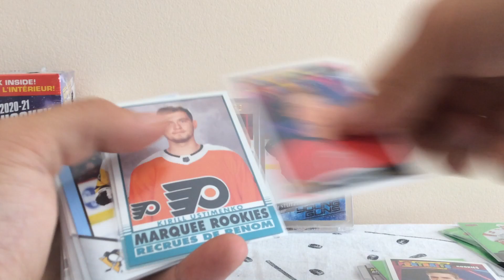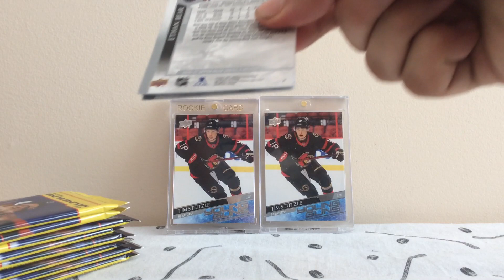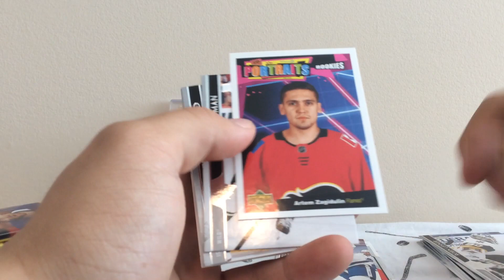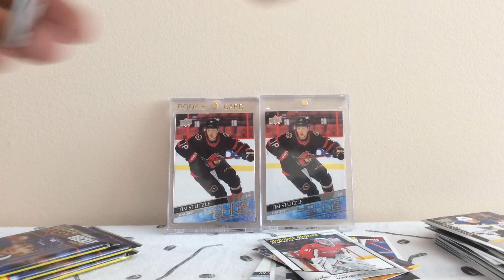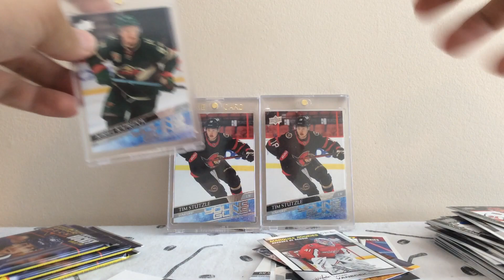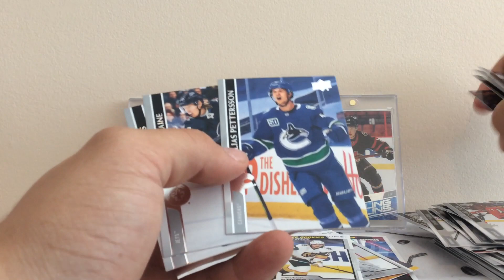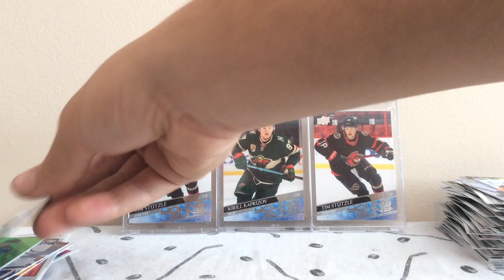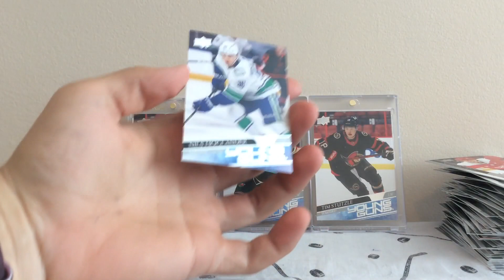2020/21 Upper Deck Series 2 Blaster Box Break + 9 Loose Packs! ( Best Video Of 2021! )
Absolutely amazing video fun time filming it! Enjoy!